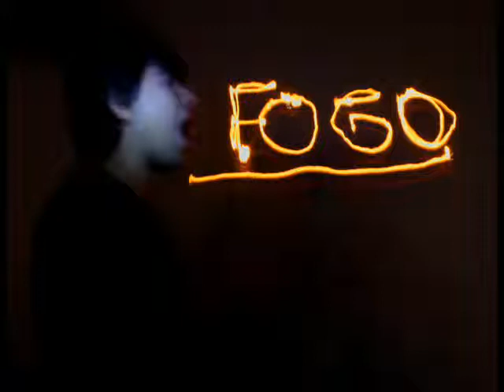Fotografia com Light Paint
Trabalho de Fotografia feito com lanterna e lazer pelos alunos de Jornalismo da PUC Minas: Gabriel Gama, Enrico Bruno, Luisa Faria, Paulo Vítor, Péricles Pereira e Thiéries Rabelo, orientado pelo professor Eugênio Savio.